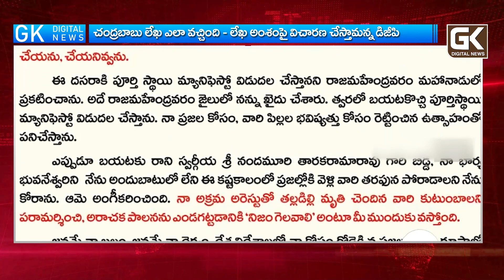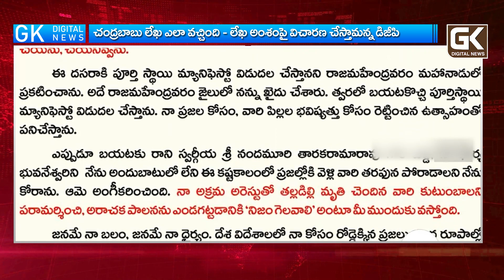చంద్రబాబు లేఖ ఎలా వచ్చింది?-- లేఖ అంశంపై విచారణ చేస్తామన్న డీజీపీ